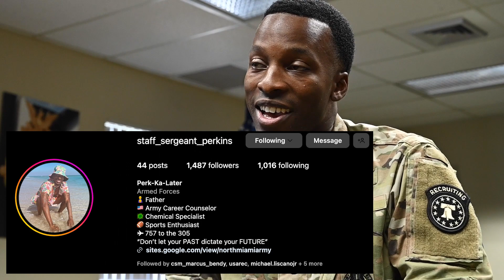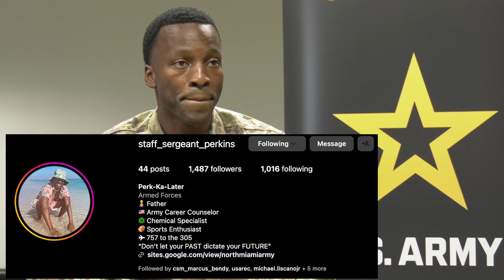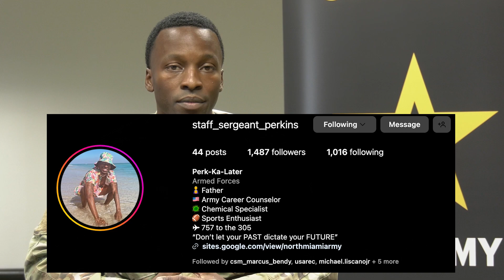Rise to the Challenge: Enlist for Success with SSG Perkins | Miami Army Recruitment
Meet SSG Perkins, the dynamic US Army recruiter stationed in the heart of Miami! This is your chance to discover how you can make a difference and unlock your full potential by joining the ranks of the United States Army.

TIMECODES:

00:00 – 00:30 – Intro/Plug
00:31 – 01:26 – SSG Perkins
01:27 – 02:06 – 74D Chemical Specialist
02:07 – 03:11 – Recruiting in Miami
03:12 – 04:09 – Recruit Perkins
04:10 – 04:38 – Do your homework
04:39 – 05:25 – Army Options
05:26 – 06:21 – Army Prep
06:22 – 06:50 – $Bonuses$
06:51 – 07:35 – Dedication
07:36 – 08:41 – Why the Army